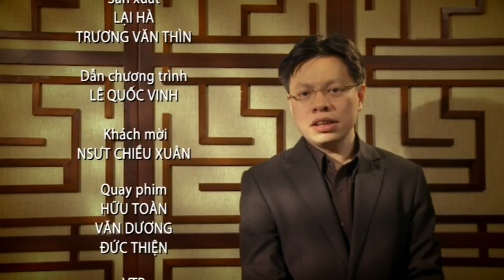NRĐS - Số 26 NSUT Chiều Xuân Phần 1 - Le Media JSC [Official]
Chương trình ""Nói ra đừng sợ"" là câu chuyện thú vị của những nhân vật nổi tiếng
""Nói ra đừng sợ"" không phải là cuộc phỏng vấn mà là cuộc trò chuyện cởi mở bên bàn ăn giữa hai người bạn, mang lại cảm nhận gần gũi, thân quen cho mọi người khiến cho câu chuyện của khách mời bộc lộ một cách tự nhiên và chân thực.
Không chỉ đơn giản nói về sở thích, thói quen của mình, những nhân vật khách mời còn thẳng thắn phơi bày những điểm yếu, những hình ảnh không đẹp của mình, nói ra những bí mật riêng tư hay những suy nghĩ về vấn đề nào đó của cuộc sống...Những chia sẻ này giúp khán giả hiểu được phần nào về những hỉ, nộ, ái, ố phía sau hào quang của những người nổi tiếng.

""Tạp chí Đẹp -- tạp chí hàng đầu tại Việt Nam về Thời trang, Làm đẹp, Giải trí và Phong cách sống dành cho phụ nữ.
Đẹp đi tiên phong về tạp chí in cũng như những ấn phẩm digital, đặc biệt là các sản phẩm cho tablet và smartphone.
Bạn sẽ tìm thấy Đẹp trên:
Đẹp Photoshot: Những thước phim duy mỹ, tinh tế đến từng tiểu tiết mà Đẹp ghi lại khi thực hiện các bộ ảnh, chuyên đề cho từng số tạp chí.
Đẹp Events: Những sựkiện gắn với tên tuổi của Đẹp, đặc biệt là chương trình Đẹp Fashion được công chúng yêu thời trang chờ đợi nhất mỗi năm
Đẹp -- Người nổi tiếng: Nối gần khoảng cách giữa độc giả và những nghệ sĩ tên tuổi Việt Nam và thế giới.
Những điều thú vị phía sau sàn Catwalk: Những câu chuyện hậu trường thú vị của các sự kiện thời trang lớn nhất trong năm như Đẹp Fashion Show, Đẹp Fashion Runway...
Các Clip tư vấn thời trang, làm đẹp và nội trợ được cập nhật thường xuyên sẽ giúp cho bạn trở thành người phụ nữ xinh đẹp, đảm đang và thời thượng.